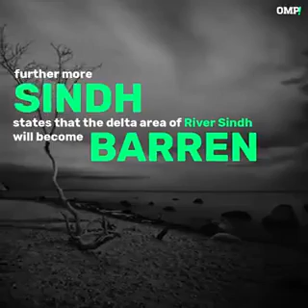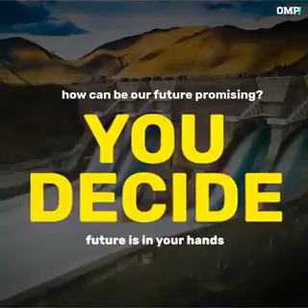Flood in Pakistan 2022 | Update on Kalabag Dam